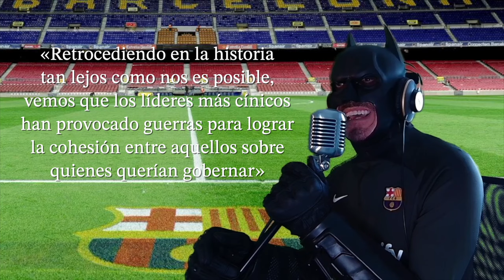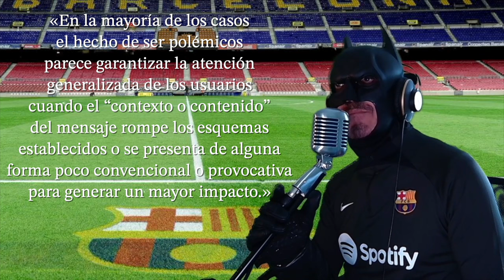SPIDERCULÉ, PEDREROL y compañía, SE RIEN DE TI 😂😂 y del BARÇA 🤬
Hoy os hablo de un manual sobre cómo molestar a tu audiencia para generar polémica y con ella mayor impacto mediático (y más dinerito).
Annoyomics (Gestión 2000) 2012 es un libro escrito por Risto Mejide y publicado en 2012 en el que "te enseña" cómo resultar molesto para conseguir más fama y dinero.
Decenas de YouTubers y medios de comunicación convencionales (además de grandes empresas), se han apuntado a esta estratégia tras comprobar el éxito que garantiza.
Aquí te explico algunas cosas del libro y alerto de que la próxima vez que te tomes en serio algo de lo que dicen, no solo les estás haciendo un favor, sino que además SE ESTÁN RIENDO DE TI...